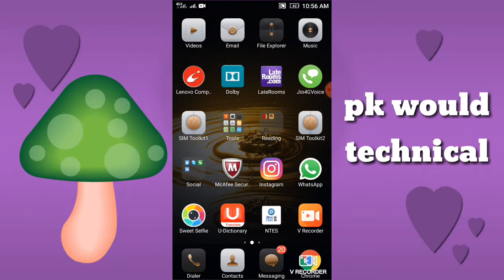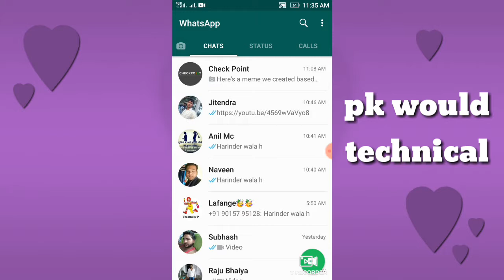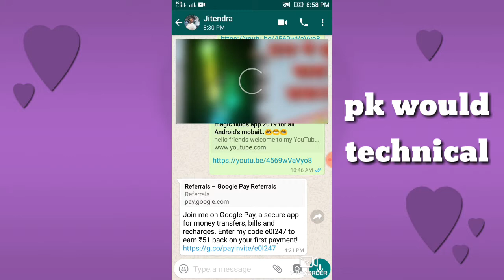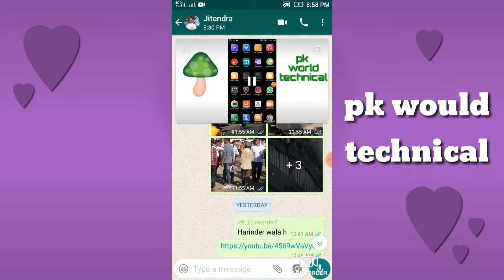WhatsApp new updates 2019 (beta v 2.19.93) WhatsApp 4 amazing फीचर😁😁..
WhatsApp New updates 2019 beta v 2.19.93 WhatsApp 4 amazing fichar

dosto is video me mene WhatsApp updates ke bare me bataya hai to friends is me Kai new fichar a Gaye hai or aap ne abhi WhatsApp updates nahi Kiya hai to kar le new ke liye .